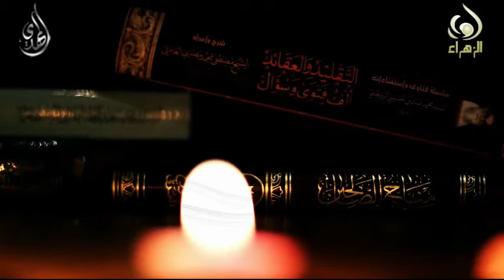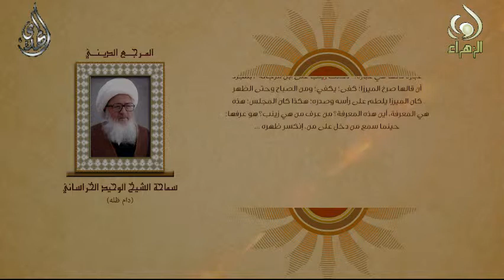الحكمة - اية الله الشيخ الوحيد الخراساني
الحكمة - المرجع الديني آية الله العظمى الشيخ الوحيد الخراساني